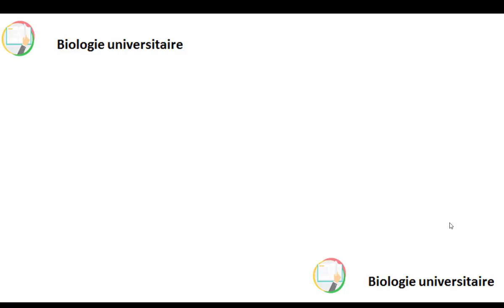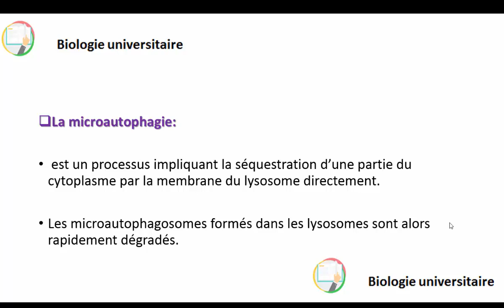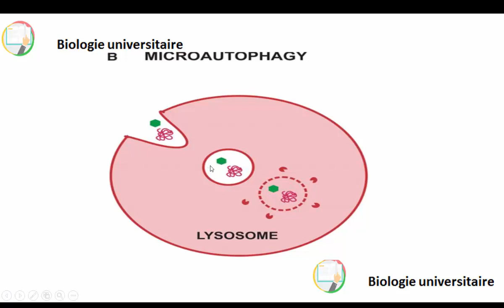مهم جدا!!! Autophagi (suite) la microautophagie!!!